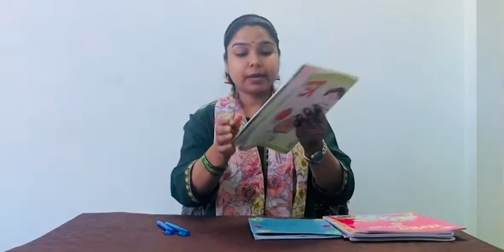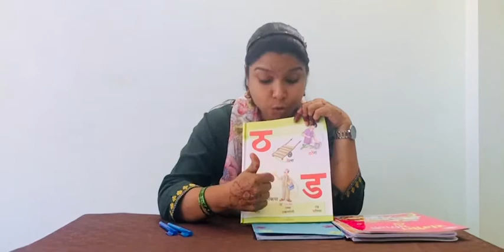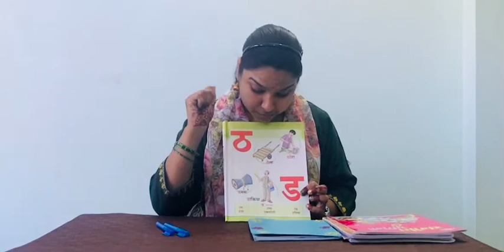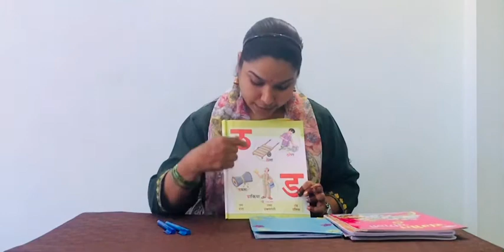HINDI Class LKG DAY-18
( ''ड'' व्यंजन का अभ्यास)